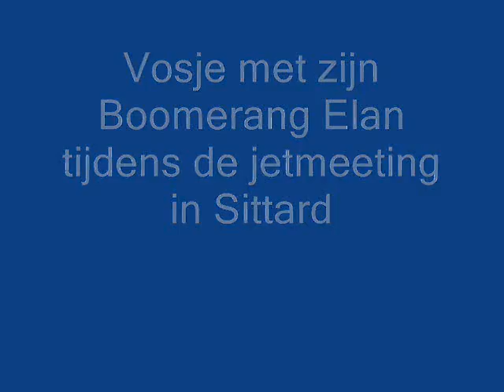Vosje met zijn Boomrang Elan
een andere modelevlieger die toevallig ook Patrick de vos  heet (Vosje) met zijn Boomrang Elan tijdens de jetmeeting in Sittard